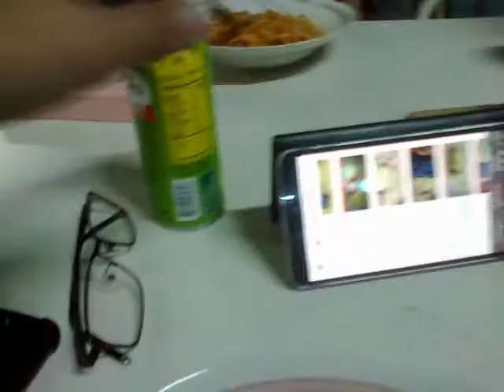Feb2019: DJD w/ Mother, Hapunan set, Spaghetti made by Kuya DJ, pineapple juice for Joe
Date Recorded : Friday , 08 February 2019
Video recorded through Nokia E5-00